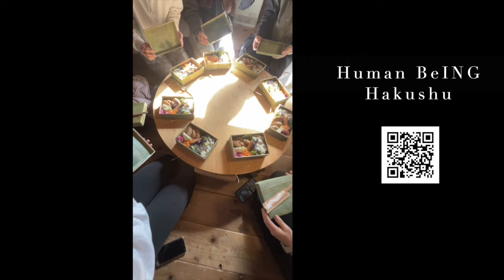【癒しの森ヨガ】都会でストレス感じて疲れている方へ。ストレッチ&深呼吸15分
▼撮影場所：ヨガリトリートセンターHuman BeING Hakushu

ＳＡＴＯＲＵプロフィール
1975.2京都生まれ
ヨガスタジオ-YOGATERIOR 代表 「身体と心の両面を整えるヨガ」をコンセプトに活動。2015年よりアジア最大級のヨガイベント「横浜ヨガフェスタ」Lotus8-オンラインヨガクラス講師担当中。現在、全国各地でワークショップ・講座を開催中。/スタジオ経営者/ヨガインストラクター育成講師/心理カウンセラー/心理学講師/ヨガ×心理学ヨガリボーン考案者/美姿勢ヨガライフ考案者 著書(電子書籍)：生徒の心に響く「ヨガ誘導の言葉」/ヨガ専門誌『Yogini』自己肯定感を高めるヨガ-監修/同誌ヨガ心理学エッセイ連載

▼SATORU主催ヨガインストラクター養成講座(オンライン対応)

▼LINE公式で無料で学べる「ヨガインストラクターになるために必要なこと」

▼無料で学ぶメールマガジン
1.ヨガ初心者向け
　対象：一般生徒・ヨガインストラクター

2.「誘導の言葉」(ご登録で電子書籍プレゼント)
　対象：ヨガインストラクター

▼オンラインヨガ(予約不要・どなたでも参加可能)

▼生徒の心に響く「ヨガ誘導の言葉」電子書籍無料ダウンロード

▼ヨガ心理学基礎講座30時間(オンライン可)

「YouTube見ました！」と申請をお待ちしてます。